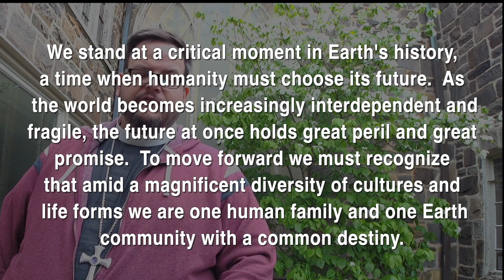Bishop Gohl - 1-min - Earth Charter Preamble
Bishop of DE-MD Synod, Bill Gohl compels us to our global interconnectedness and interdependence with all plants, animals and humans, through the Preamble of the Earth Charter.